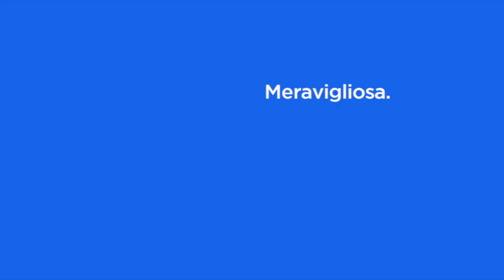LA GOLOSA DI PUGLIA OK